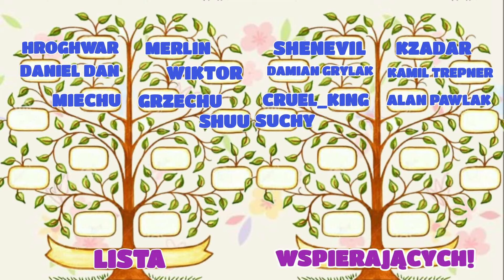GALARETA W ESPERII - NOWY EVENT! [Tensei Shitara Slime Datta Ken] | AFK Arena Polska [Slime Collab]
Niedługo w grze pojawi się nowy event, czyli galareta w Esperii w AFK Arena.

Muzyka:

1. Music: TheFatRat - Fly Away feat. Anjulie